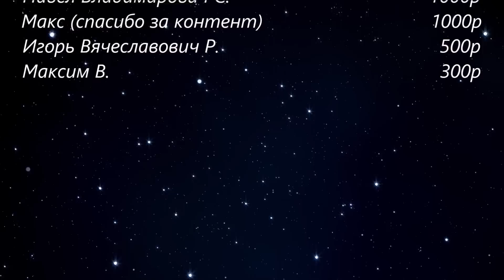Вот как делается НАСТОЯЩИЙ КАПРЕМОНТ. Mercedes V6 OM501.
Реклама. Рекламодатель АО "АЛЬФА-БАНК", ген. лицензия ЦБ РФ №1326 от 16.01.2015 г. ИНН 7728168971 erid: 2VtzquvnaEf

Начинаю сборку двигателя Мерседес ОМ501 с тягача Актрос. Двигатель 2002 года выпуска с пробегом больше одного миллиона км, и это будет его первый капитальный ремонт.

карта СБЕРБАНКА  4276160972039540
Андрей Александрович
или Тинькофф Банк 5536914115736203